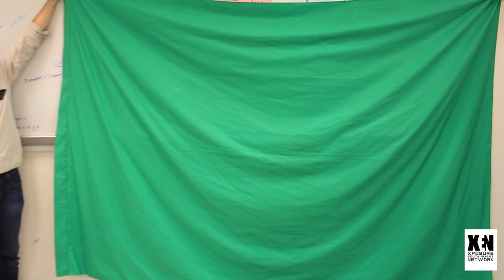Goin' to the Dance (Official Music Video)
The Official Music Video for "Goin' to the Dance" by the Xposure students at Brooklyn School of Inquiry!